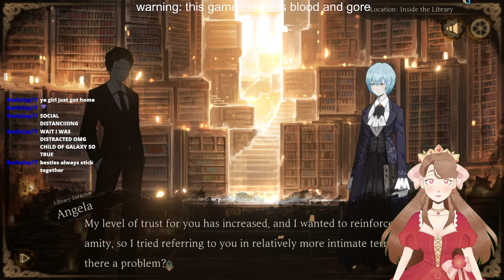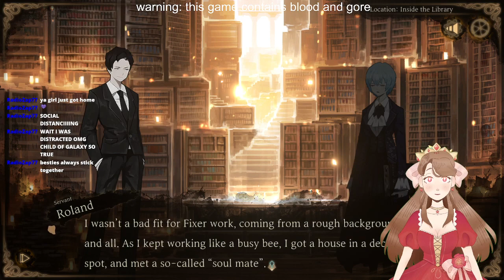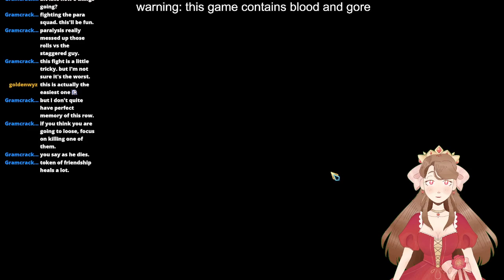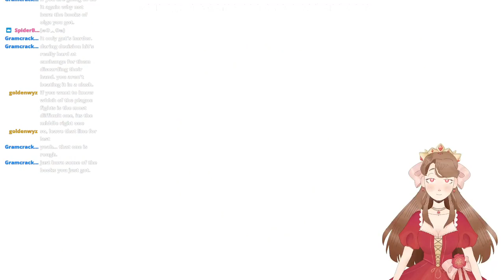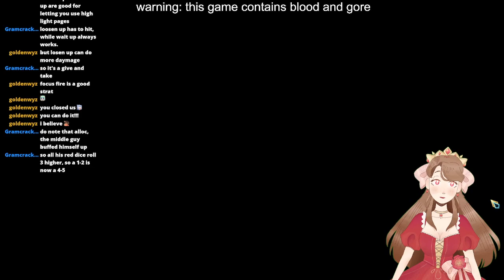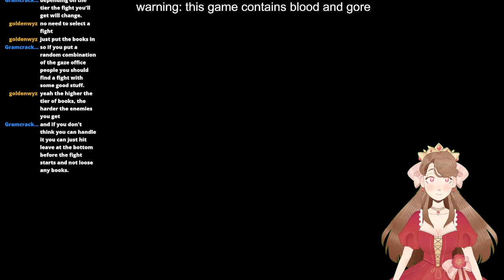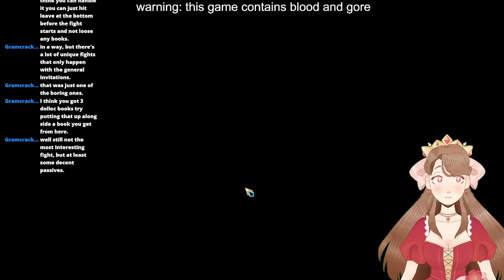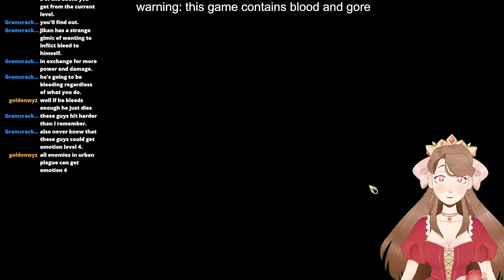Library of Ruina VOD: Red Shoes to Carnival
Princess Vtuber from Another World!